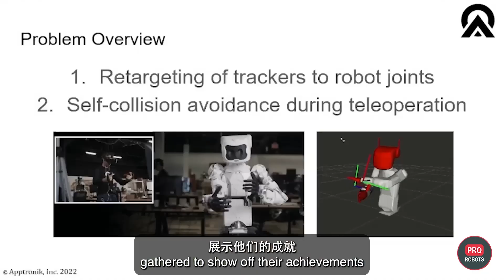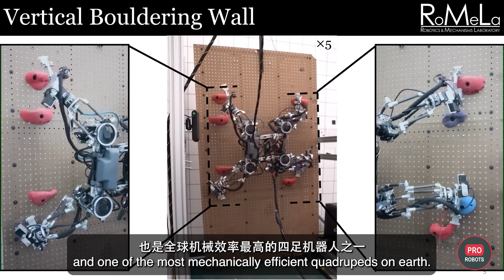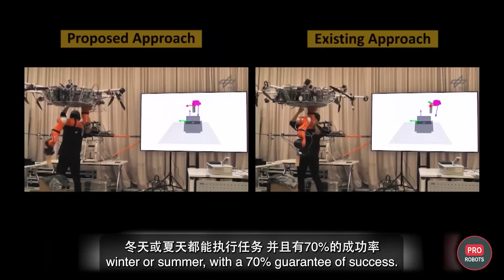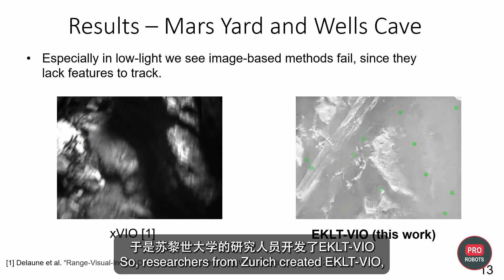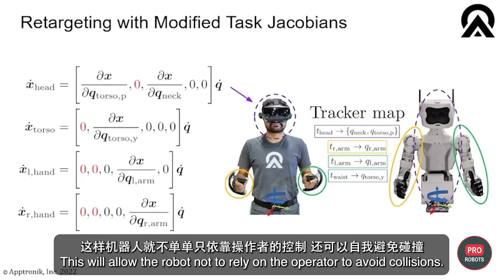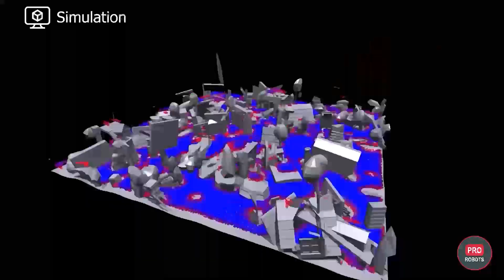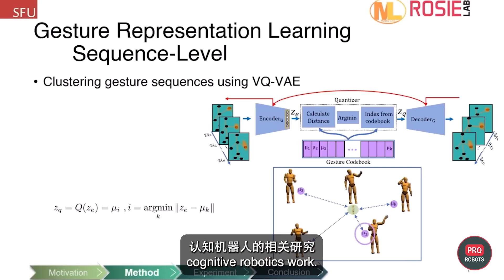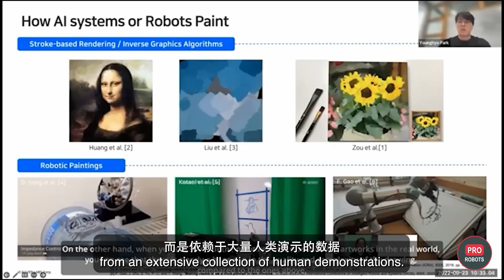IROS【京都智能机器人大会】机器感知已到下一世代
IROS 2022展会在京都举行，来自世界各地的数千名机器人专家齐聚一堂，展示他们的成就，并分享他们最出色的进展，我们在今天的这集视频中选择了IROS 2022中最有趣的机器人与获奖的研究，来不及了，快上车！

看更多有趣内容：
【真·科技与狠活】未来食品科技一览，海克斯都不算事儿